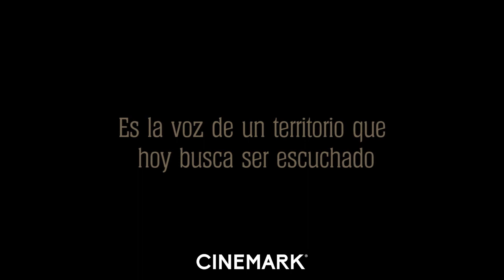Jaguar: Voz de un territorio | Trailer Cinemark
ExclusivoCinemark Jaguar voz de un territorio habla de amor, cariño, respeto, humildad, templanza y valentía. Habla de equilibrio con uno mismo y con el otro. Es la voz de un territorio y de una tradición donde el jaguar habita y busca ser escuchado. Es un recorrido por las montañas selvas y llanuras donde el jaguar ha tenido una relación directa con el ser humano dando origen a un viaje milenario de cantos, mitos y tradiciones culturales que narran la historia de la relación hombre-jaguar y la importancia de preservar esta especie que hoy se encuentra gravemente amenazada.